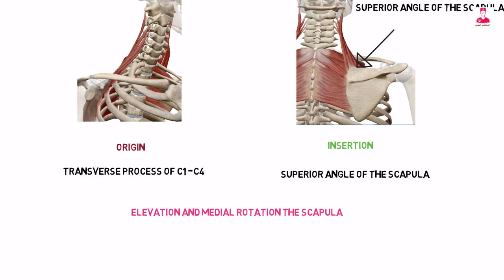Levator scapulae muscle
هي تاني عضله من مجموعة العضلات اللي بتوصل بين اجزاء الطرف العلوي والعمود الفقري.
وال levator scapulae muscle
موجوده في عمق الرقبه من الخلف بحيث انها بتتصل بال
Transverse process
للفقرات العنقيه من الفقره الاولى للفقره الرابعه . وبتتصل بال scapula عند ال
Superior angle of the scapula .
يبقي ال origin بتاع ال
هو ال
 transverse process of c1 to c4
وال insertion يبقي .
ووظيفتها هو أنها بتعمل حاجتين لل scapula
ELevate and medial rotate the scapula.
رفع ودوران لوح الكتف للداخل.